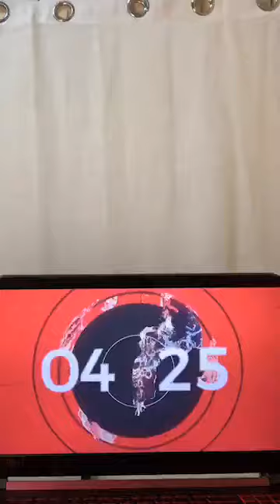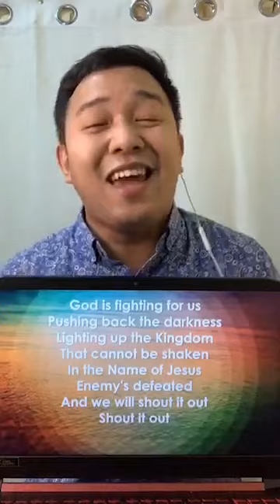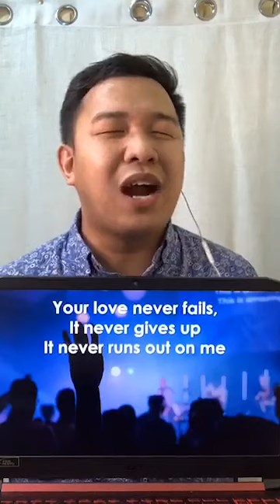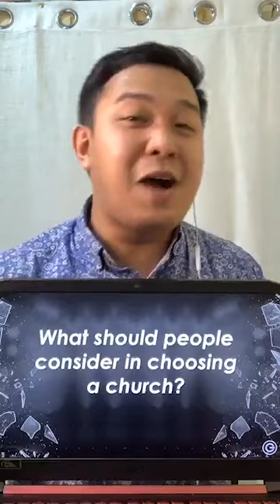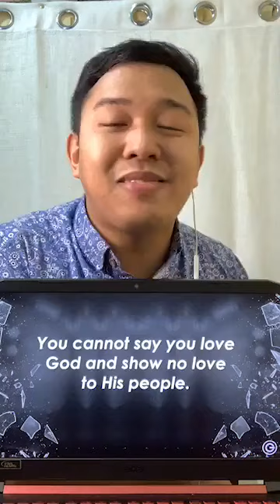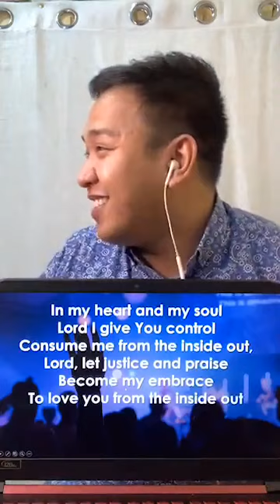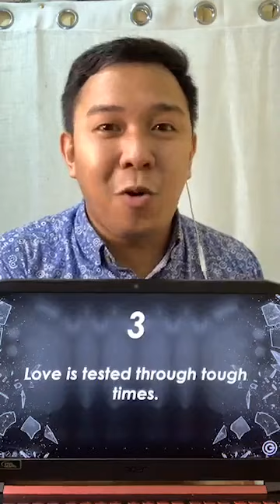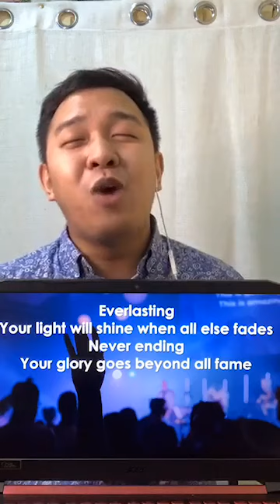Sino Ang Dapat Mahalin At Paano Ba Magmahal - Pstr. Carl Pascua ♥️🔥